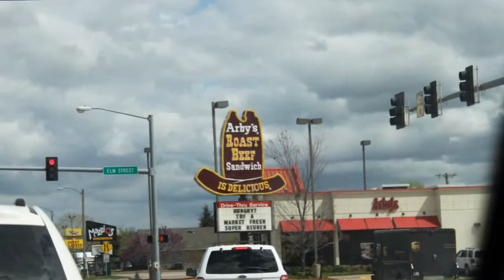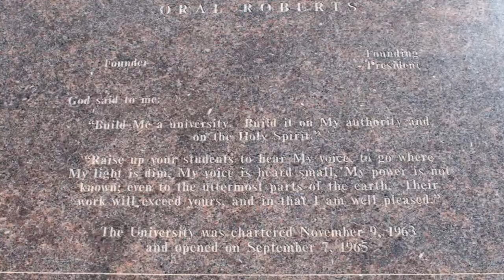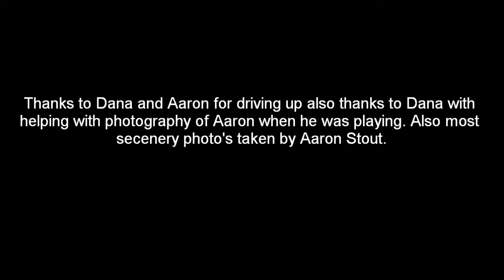Tulsa, OK video Futures Tournament 2012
My time in Tulsa with my Family and Tennis **I OWN NO RIGHTS TO THESE SONGS**